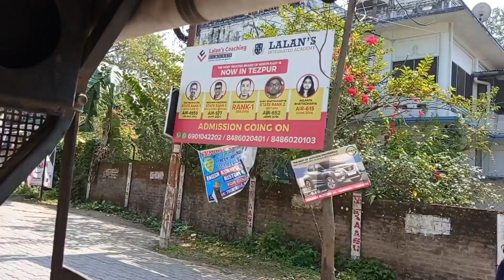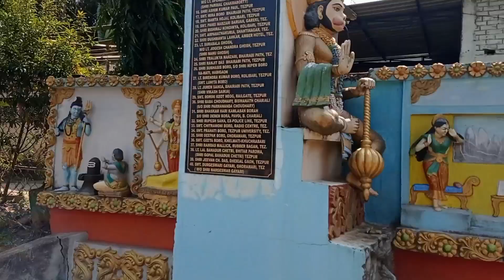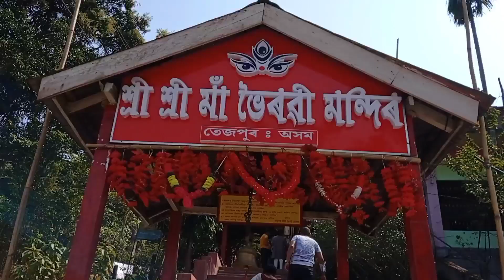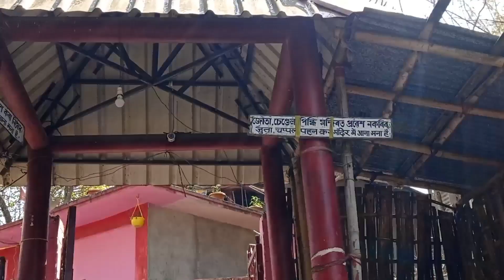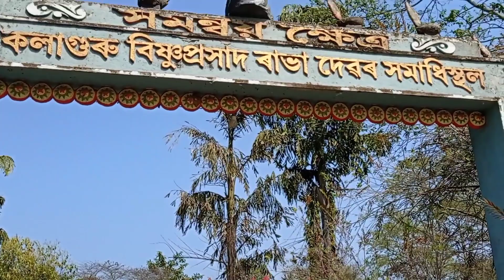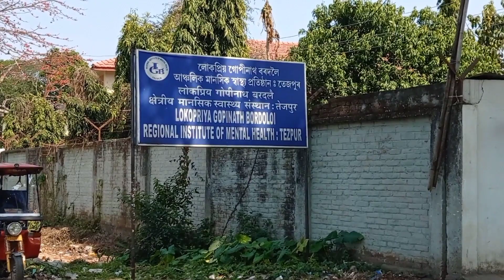Tezpur ৰ বহুতো চাব লগা ঠাই 🙏